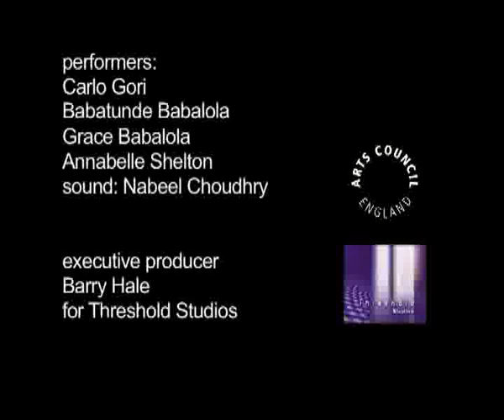Death Of A Cockroach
Death Of A Cockroach By Jessica Rost